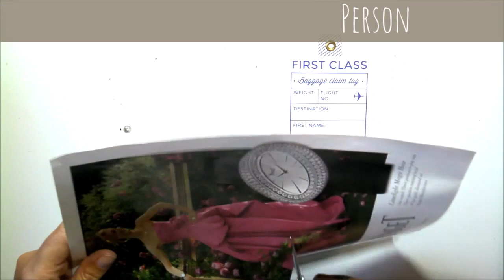Paper Cut Challenge || November || Tag 5